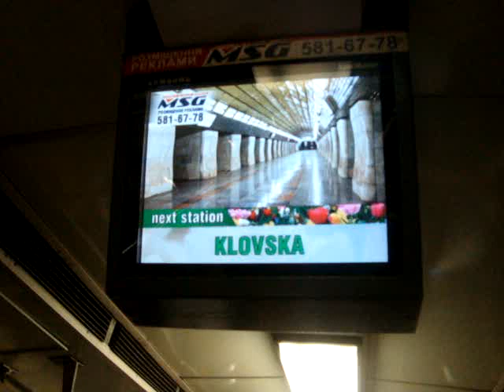Наступна станція – Палац спорту. Київ. Метро. 14 липня 2015 року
Следующая станция – Дворец спорта. Киев. Метро. 14 июля 2015 года.
The next station is Palats Sportu. Kiev (Kyiv). Metro. July 14, 2015.
次はパラツ・スポツ駅。キエフ。地下鉄。２０１５年７月１４日。